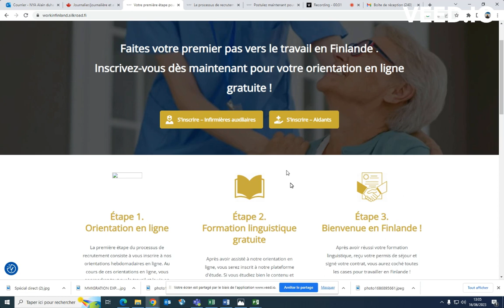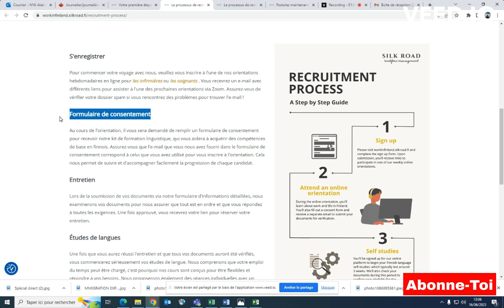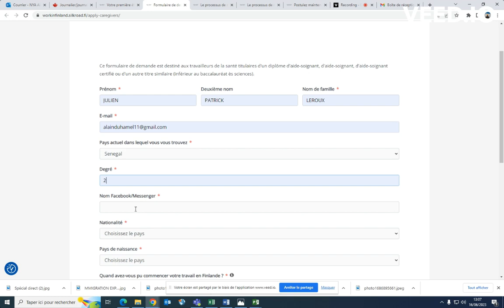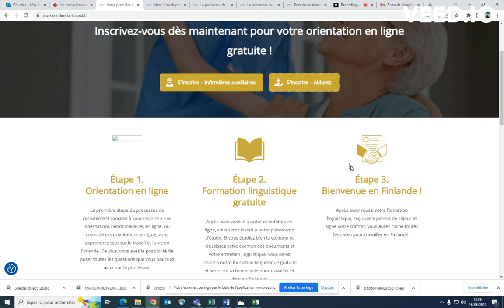OFFRE D'EMPLOIS FINLANDJE TE MONTRE COMMENT POSTULER DE A à Z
je vous explique tout ce qu'il faut savoir.
les lien mentionnées dans les vidéos
Documents qu'il faut fournir
AVIS
Je ne suis pas agent d’immigration et ne travaille pas pour l’immigration d’un pays les informations partagées sont a titre informatives et elles sont Vérifiables